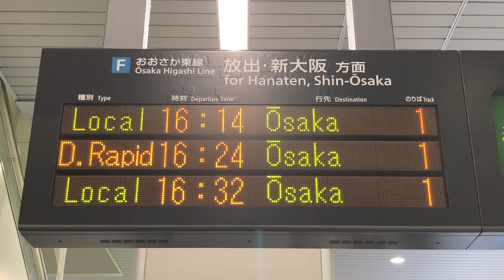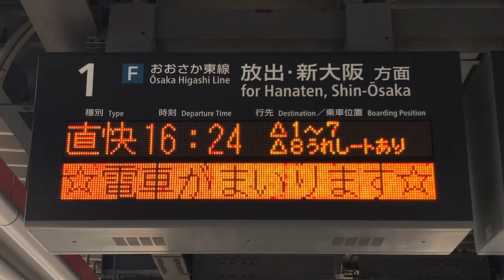【△8うれしートあり】JR西日本 高井田中央駅 発車標(LED電光掲示板) おおさか東線直通快速